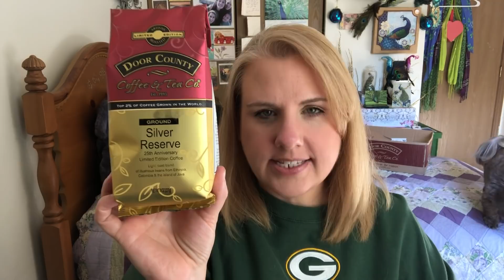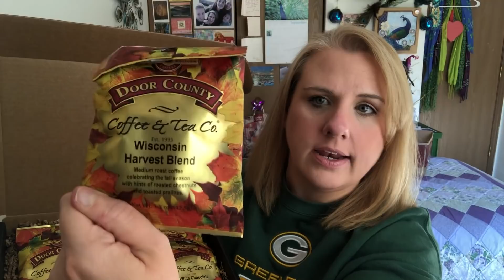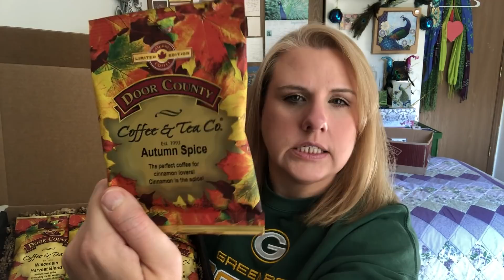DOOR COUNTY COFFEE FALL GIVEAWAY! OPEN!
Prize- 12 fall full pot bags!

Winner will be announced Sept 21, on Youtube and Instagram!
GOOD LUCK!

OTHER PLACES TO FOLLOW:
Instagram.com/AngelaJulius74
Az4Angela

Az4angela
Neenah, WI
54957